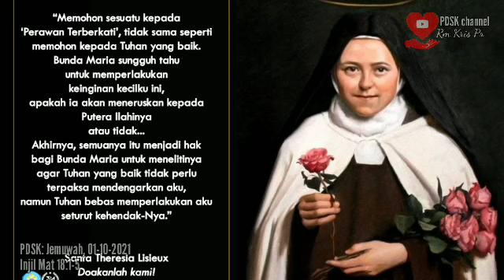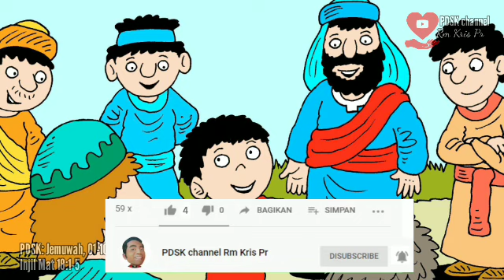Pesta S. Theresia Lisieux | Kecil-kecil cabe rawit | Renungan Basa Jawi Mat 18:1-5 | 01-10-2021